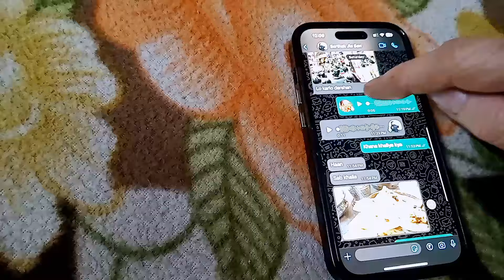TIME PAR SACHAI BATA DENI CHAHIYE..